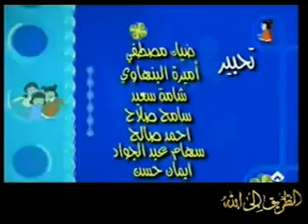islam4everonline.plusboard.de ~Die Sien-Schwestern ~ Die Frucht der Bume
Die Sien- Schwestern sind auf dem Land. Dort lernen sie wie der Bauer seine Ernte erntet und wie die Früchte entstehen.